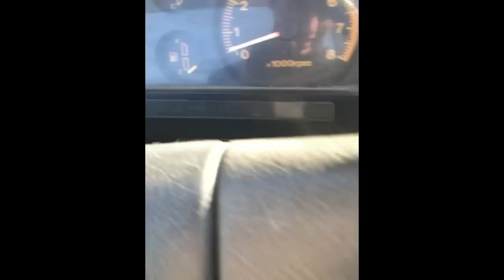Engine without oil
An old video i found from about 3 years ago.
I fitted an untested 1.6 vitara engine into my samurai, it had plenty of oil in it but a bad knocking sound and low oil pressure.
When i opened the engine up inside was full of metal shavings and the big end bearings were badly worn. I suspect the oil pump or pickup tube were not working and this destroyed the engine.
In the end i just bought another vitara for its engine at £50, put it into the samurai and it ran fine.